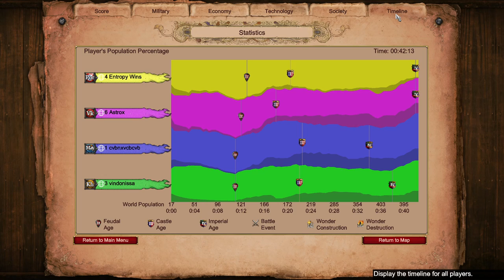Dropped on Islands | Age of Empires 2